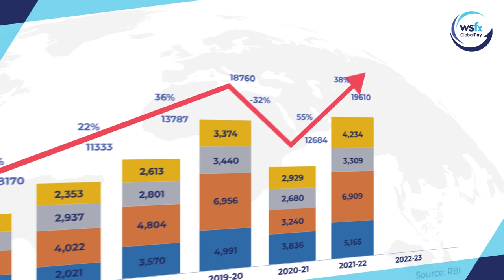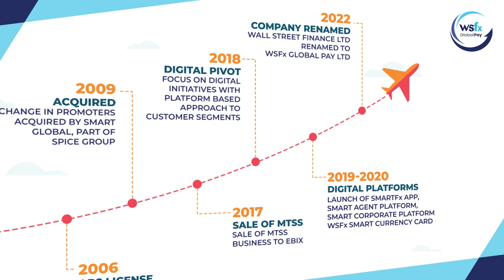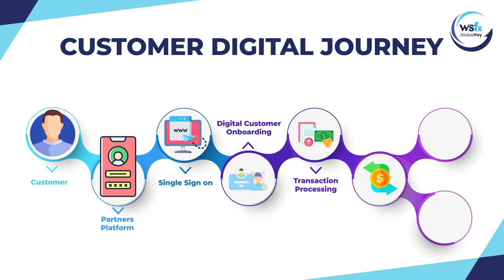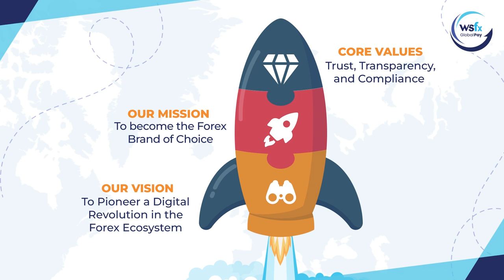WSFx Global Pay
WSFx Global Pay Limited (WSFx) is a leading entity licensed by the Reserve Bank of India (RBI) as an Authorized Dealer Category II Foreign Exchange House. Headquartered in Mumbai and listed on the Bombay Stock Exchange (BSE). WSFx has established a remarkable legacy spanning over 30 years, earning a trusted reputation in the realm of Foreign Exchange and Cross Border Payments.

 With a dedicated focus on providing reliable Forex and outward remittance solutions, WSFx operates through its cutting-edge digital platforms and an extensive network of 16 branches spread across India. As a testament to its commitment to security and compliance, WSFx holds an ISO 27001 certification.

 WSFx caters to a diverse spectrum of customer segments, each with unique needs and requirements. Its comprehensive suite of Products & Solutions encompasses Forex Prepaid Cards, Outward Remittance Services, and Currency Exchange facilities catering to the requirements of corporate traveller, Leisure traveller, Students and Millennials.

For ambitious students pursuing education abroad, WSFx offers outward remittance services that facilitate the smooth payment of university fees. Additionally, it extends personal remittance services for purposes such as tours, medical treatment, and other permissible transactions under the Liberalised Remittance Scheme (LRS).

Over the past four years, WSFx has embraced a transformative digital journey within the Forex industry, introducing innovative platforms and products to cater to the distinct needs of its diverse customer base:

• WSFx Smart Corporate® Platform: A seamlessly integrated digital forex ordering solution, tailor-made for corporate customers.

• WSFx Smart Agent™ Platform: A comprehensive lead management and forex order processing solution, thoughtfully designed for agent partners.

• WSFx Global Pay Platform: A Plug & Play Forex Platform as a Service ( FPaaS) solution  designed for Agent Partners, offering a streamlined Forex & Remittance solution online to their customers. This platform allows the partner to offer Forex and remittance solutions though customers.

• WSFx Global Pay App & Web Portal: A user-friendly consumer app and web portal specifically curated for students and millennials and supports ordering of Forex Cards, reload and encashment of Forex cards, card management, buy and sell Foreign Currencies and conducting Cross Border Remittances. The digital solution offers a fully digital customer onboarding process through Video KYC, ensuring a contact-free forex ordering and fulfilment experience.

• WSFx Smart Currency Card: A versatile multi-currency Forex & INR card, seamlessly linked to the WSFx Global Pay App. This card empowers users with complete control over their finances and simplifies card management-related activities.

WSFx has cultivated enduring partnerships with reputable banks, including Axis Bank, HDFC Bank, ICICI Bank, IndusInd Bank, RBL Bank, and Yes Bank. These valuable associations enable WSFx to efficiently cater to the outward remittance and referral transaction requirements of its esteemed customers. Furthermore, WSFx proudly offers its co-branded prepaid multi-currency card in collaboration with YES Bank and VISA. Additionally, the company holds a prime channel partnership for the sale and distribution of Thomas Cook Travel Cards in India.

WSFx's vision is to ascend as a prominent Payment Fintech, delivering secure and reliable digital Forex & Payment solutions to its valued customers. The guiding principles of Trust, Transparency, Convenience, and Compliance underscore the company's operations and highlight its unwavering commitment to creating value for all stakeholders.